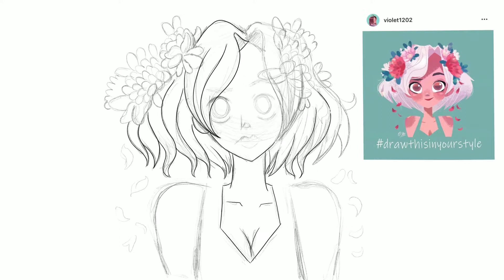DrawThisInYourStyle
Tags to follow